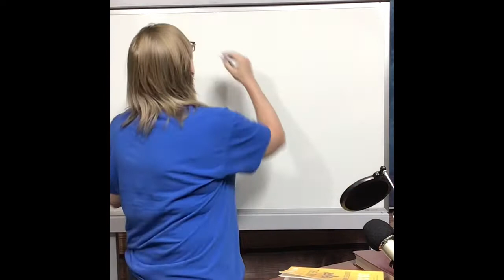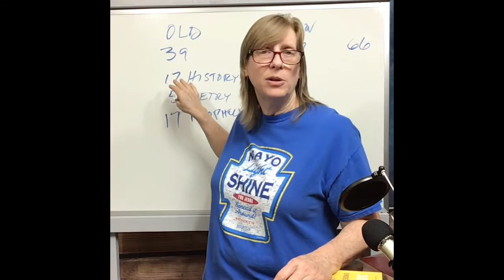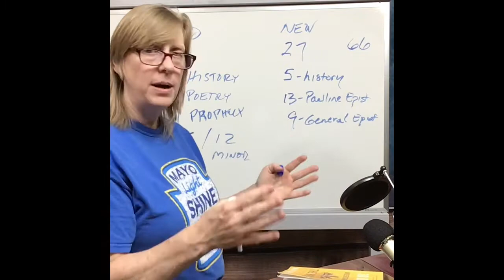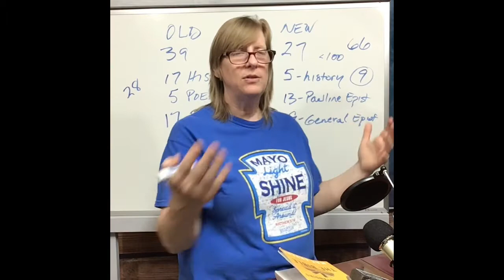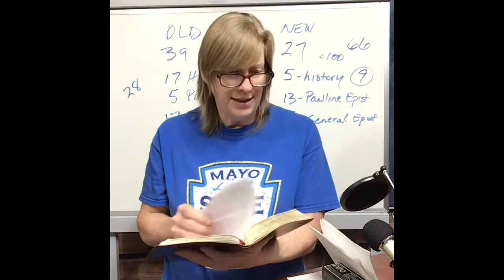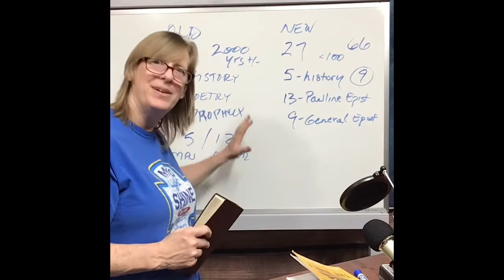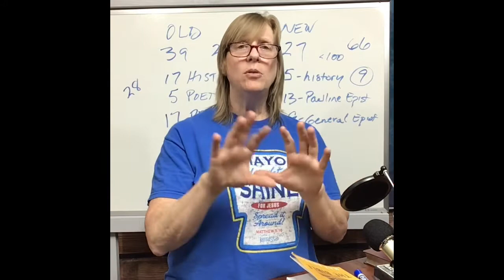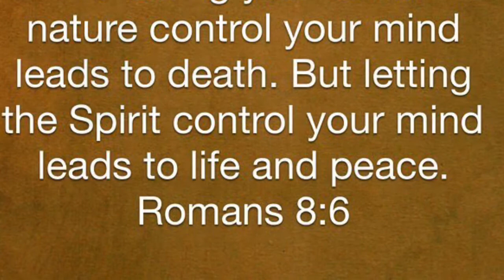30 Days To Understanding The Bible - Bible Layout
Want to know how the Bible is set up? How many books are in the Bible? The number of authors? The types of books? Check out 30 Days To Understanding The Bible Video Series.

30 Days to Understanding the Bible will take you on an educational journey that will help make the Bible come alive. Join me as we embark on a journey through the Bible – learning the basics of how the Bible is set up, the different errors, Maine figures, and geography. This is a basic overview of the Bible as we journey through Max Anders' book titled, “30 Days to Understanding the Bible.“

This is a remake of the videos originally recorded in 2018. We improved the sound quality.

My prayer is that these video lessons will help you grow closer to the Lord.